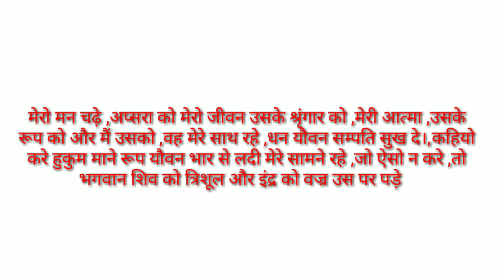उर्वशी भैरवी चक्र साधना सम्पूर्ण विधि/urvashi bhervi chakra sadhna/sidh shabar mantra/apsara sadhna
No calling

जय गुरुदेव
धन्यवाद